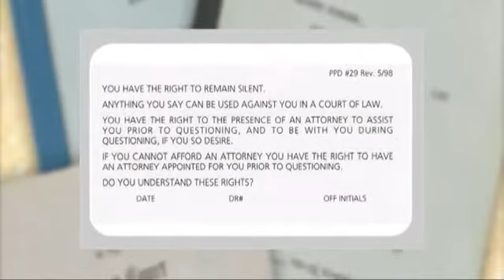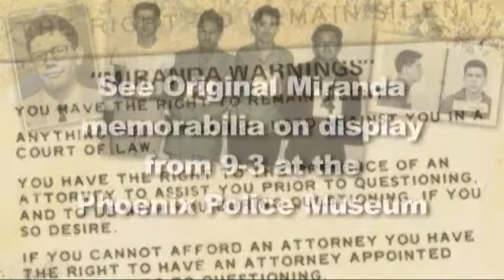Miranda Exhibit Open at Phoenix Police Museum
Come see Memorabilia from the Miranda case.
Weekdays from 9am-3pm